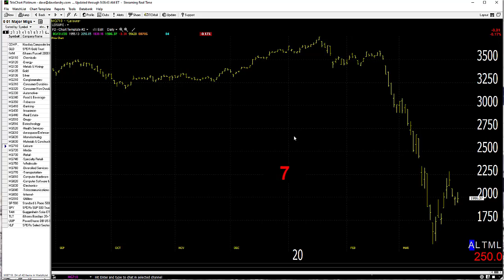04/01/20 Dave Landry's Market In A Minute-The Side To Play